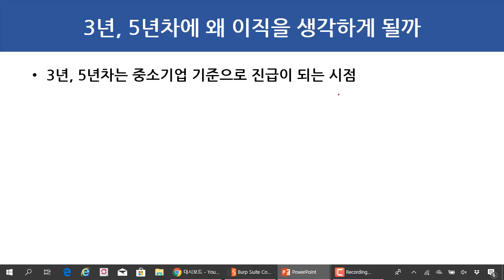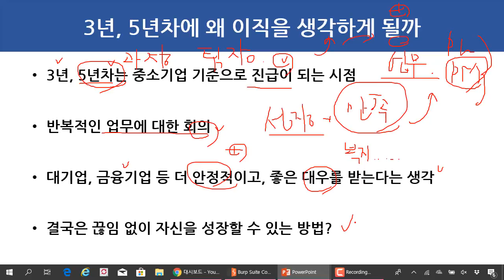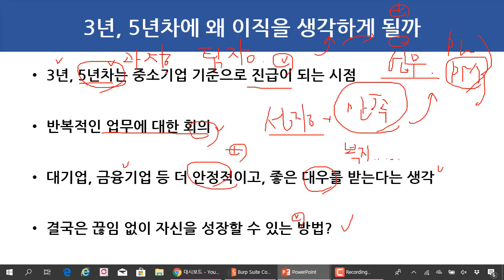(해킹, 보안) 3년차, 5년차에 왜 이직을 생각하게 될까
모든 직업에 공통된 이야기지만, 이 강의는 제가 IT보안 분야에서 경험했던 기준으로 이야기합니다.

보안프로젝트 )에서 제공하는 IT 강의입니다. 이번 강의 주제는 "(해킹, 보안) 3년차, 5년차에 왜 이직을 생각하게 될까"입니다.